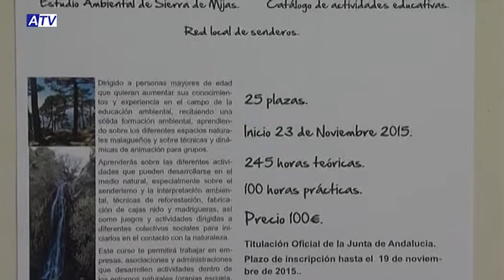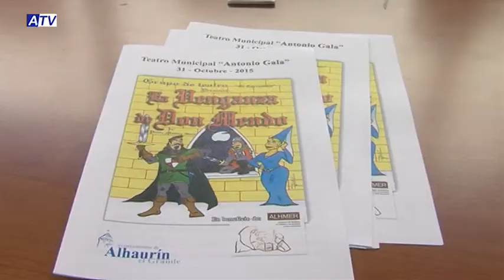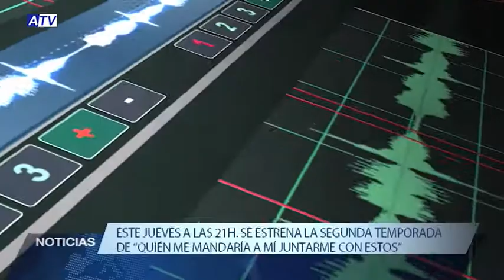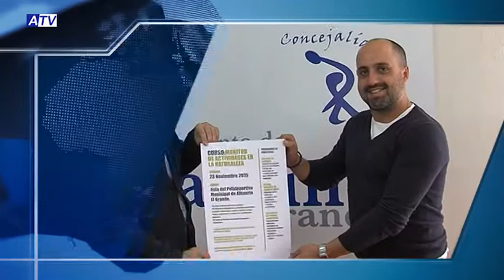NOTICIAS ATV 27 10 15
1. PRESENTACIÓN CURSO MONITOR OCIO Y TIEMPO LIBRE
2. CHARLA EDUC@LHAURIN ‘HABLA CON TU HIJO, QUIÉN ES QUIÉN’
3. OBRA BENÉFICA PARA ALHMER “LA VENGANZA DE DON MENDO”
4. AMPLIACIÓN HORARIO CEMENTERIO
5. PREVIA EL TERCER TIEMPO
6. PREPARANDO “QUIÉN ME MANDARÍA…”
7. CIERRE: CURSO BAILES DE SALÓN